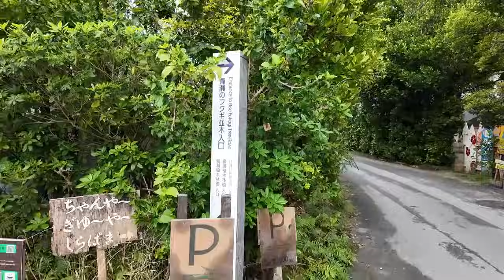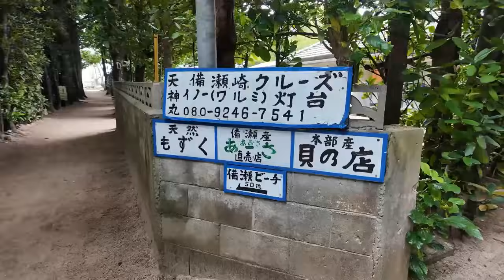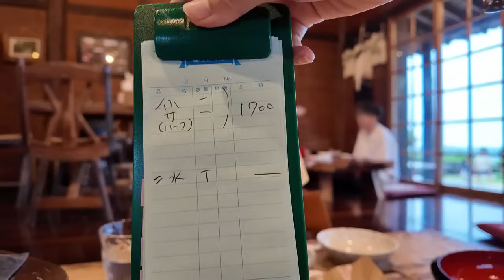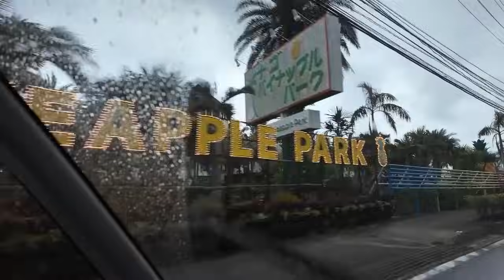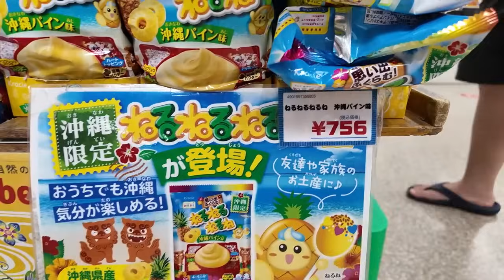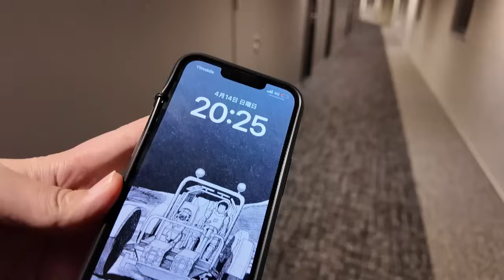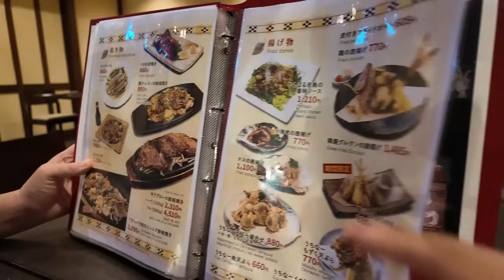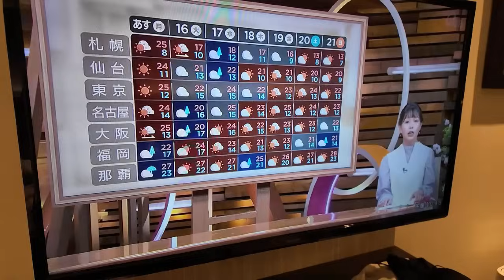【#6】これぞ沖縄！な沖縄北部観光。備瀬のフクギ並木/備瀬崎海岸/ピザ喫茶 花人逢/道の駅許田/名護 かねひで喜瀬ビーチパレス 木々に癒され海に癒され食が美味しい沖縄旅行。のんびり旅vlog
2024年5月1日(水)21:00〜プレミア公開済🎉

道の駅 許田
やんばる物産センター🍦